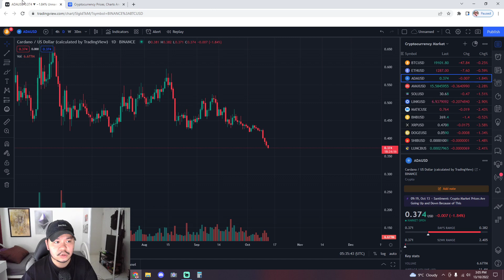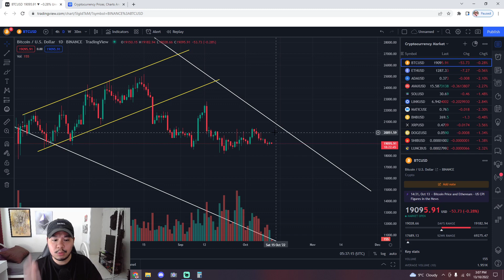Warning To All Bitcoin Holders